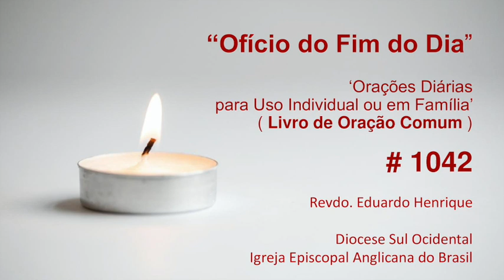Ofício 'No Fim do Dia' #1042- 20.mar.23 (Revdo. Eduardo Henrique)